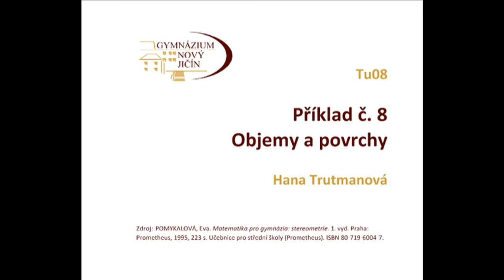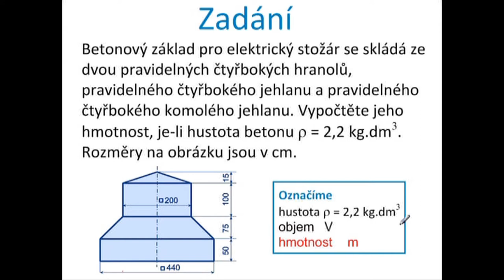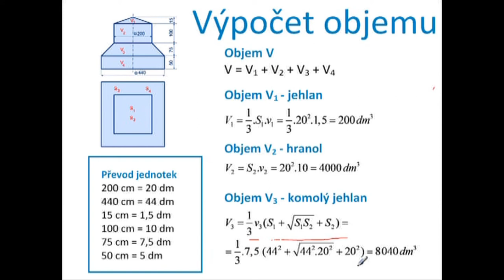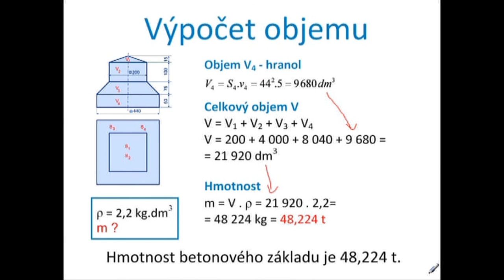Tu08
Tu08 - Objem stožáru, objem složeného tělesa -- řešení slovní úlohy.